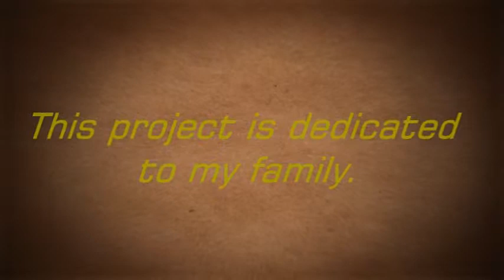make them cry